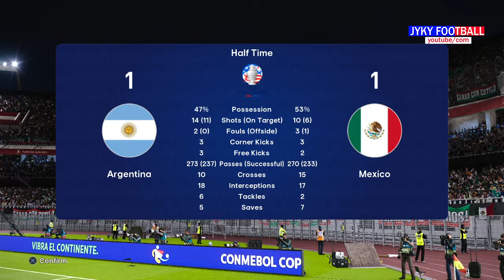PES - Argentina vs Mexico Copa America 2024 - Full Match All Goals - eFootball Gameplay PC - HD